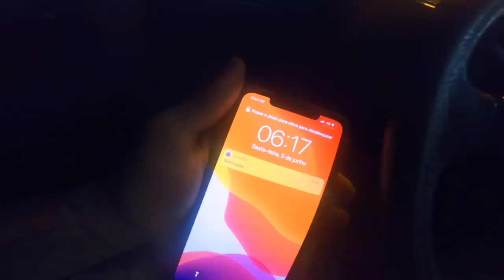ACORDEI A MANSÃO AS 6 DA MANHA